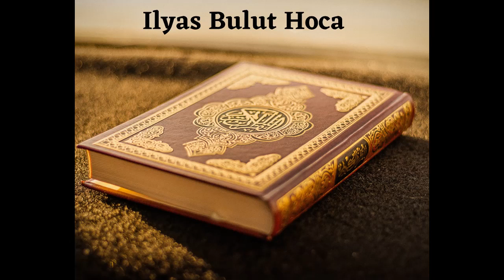197 B. Riyazüs Salihin Dersleri (Salihler Bahcesi) - Ustaadh Ilyas Bulut